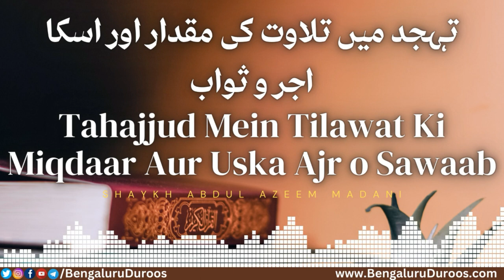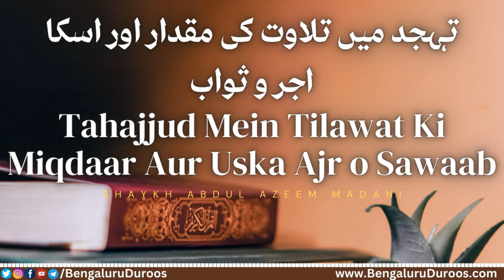Tahajjud Mein Tilawat Ki Miqdar Aur Uska Ajr o Sawab | Shaykh Abdul Azeem Madani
Topic: Tahajjud Mein Tilawat Ki Miqdar Aur Uska Ajr o Sawab

٠٠٠٠٠٠٠٠٠٠٠٠٠٠٠٠٠٠٠٠٠٠٠٠٠٠٠٠٠٠٠٠٠٠٠٠٠٠٠٠